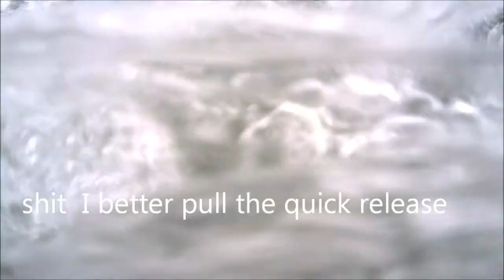jose kite flying away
kite fly away